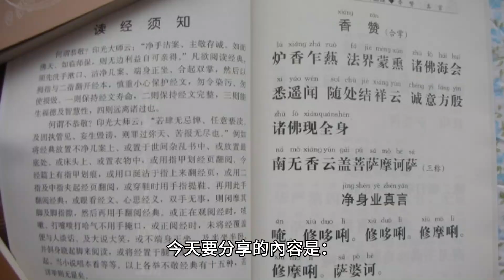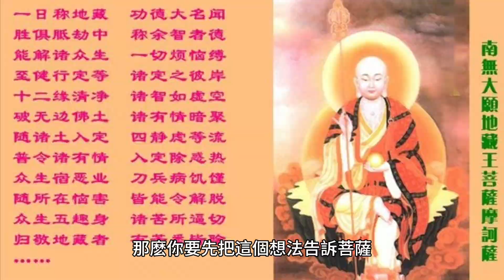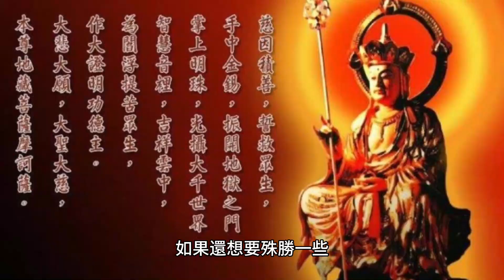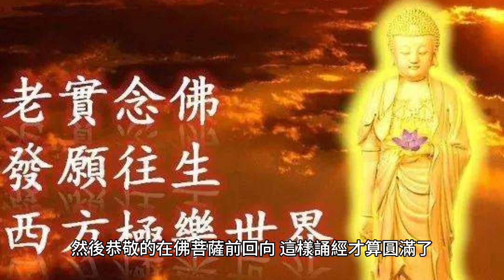怎樣念誦《地藏經》才算圓滿？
無論誦經、拜懺，都要按照先祈請（發願），再誦經，後回向的三步來做。

70歲後的老人為何頻繁辭世？專家揭示關鍵因素，看完嚇了一大跳！ （附長壽養生秘方）